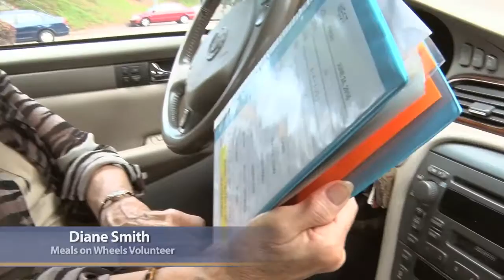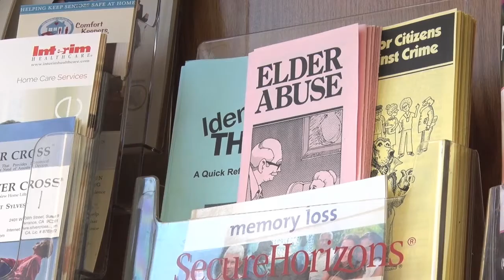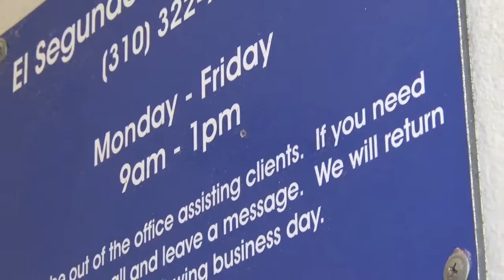El Segundo Magazine - The Outreach Center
El Segundo volunteers help feed and bring comfort to our community.